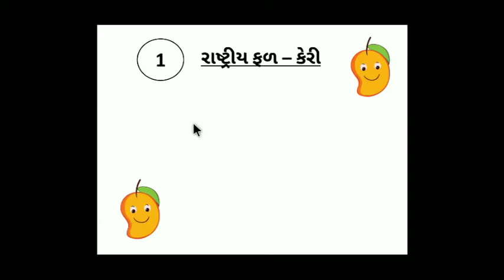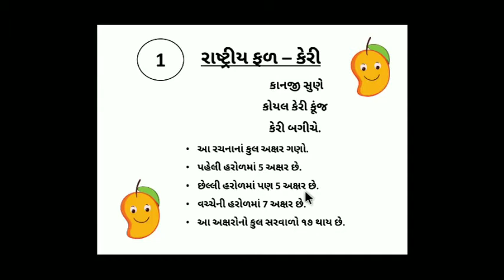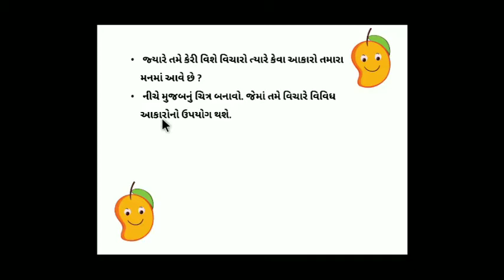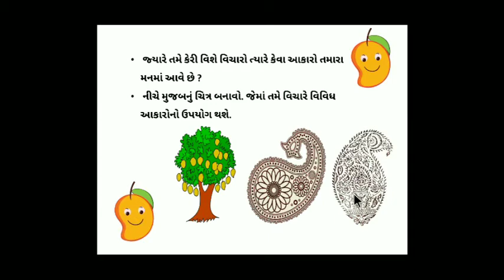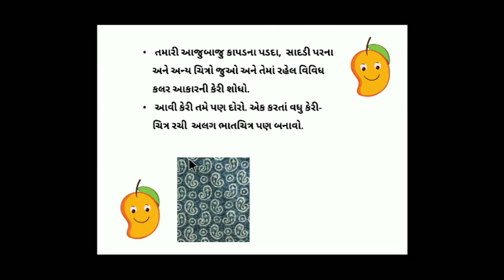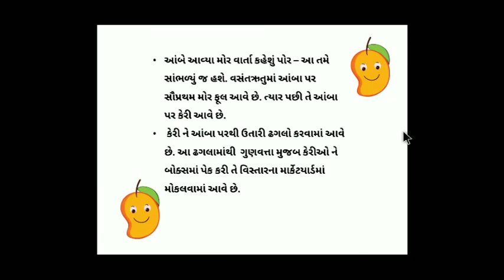Maths :: Std 5 [Part 1]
ધોરણ ૫
વિષય : ગણિત

વિષય શિક્ષક : રજત રોલા